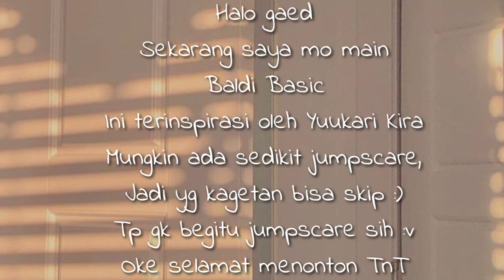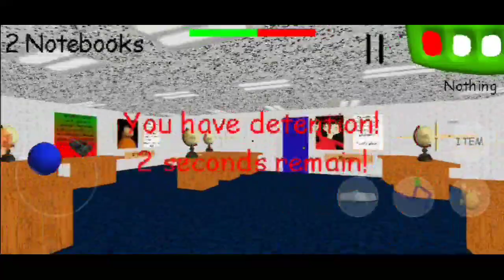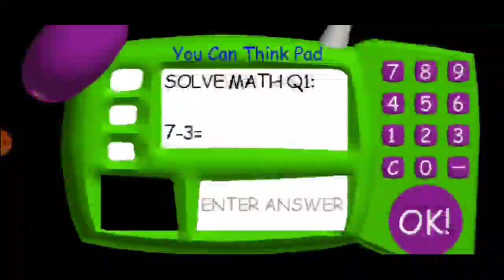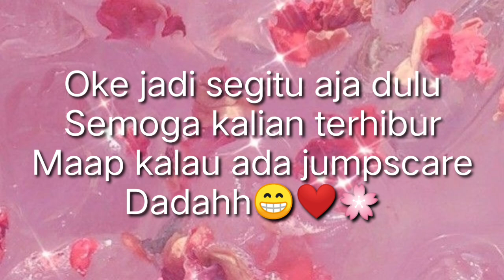`•~Pertama kali main Baldi~•` | Ib : Yuukari Kira